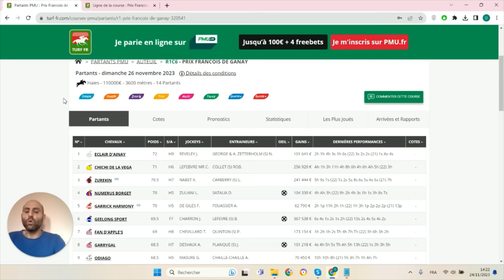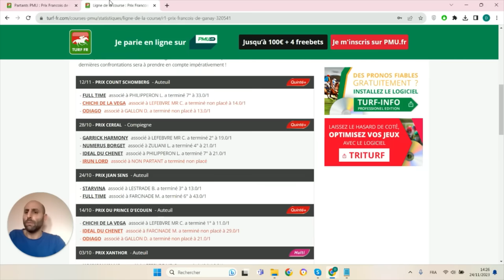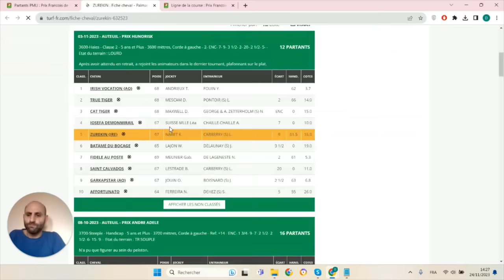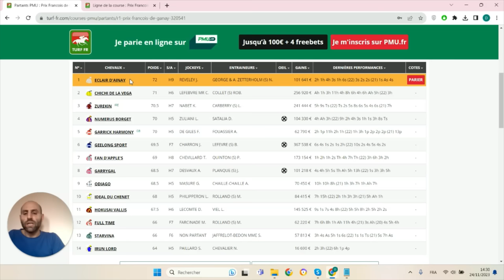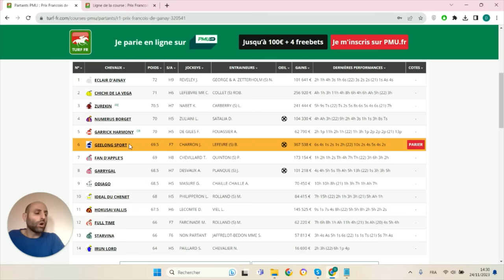PRONOSTICS PMU GRATUIT DE LA MINUTE QUINTE+ DU JOUR DIMANCHE 26 NOVEMBRE 2023 #320541